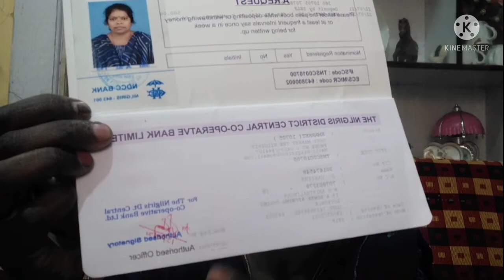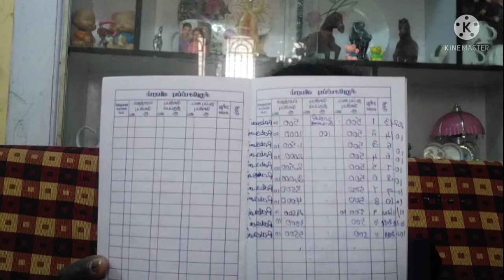மகளிர் சுய உதவி குழுவில் யாருடைய உதவியும் இன்றி Bank Loan எப்படி வாங்கலாம் வாங்க பார்க்கலாம்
இந்த வீடியோவில் மகளிர் சுய உதவி
குழுவில் பேங்க் லோன் எப்படி வாங்குவது என்று பார்க்கலாம்